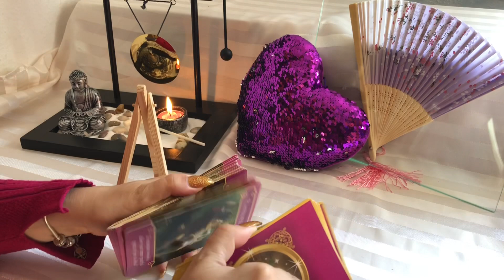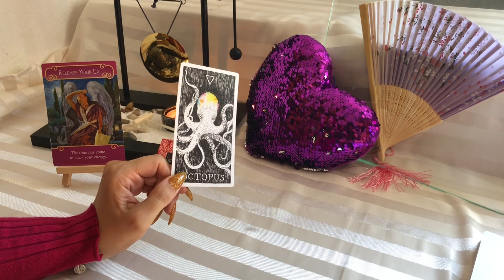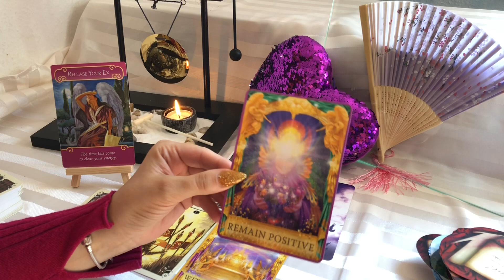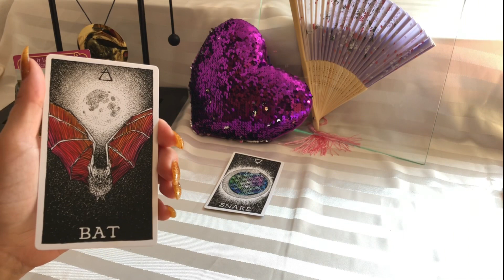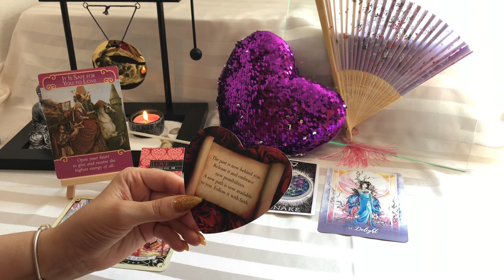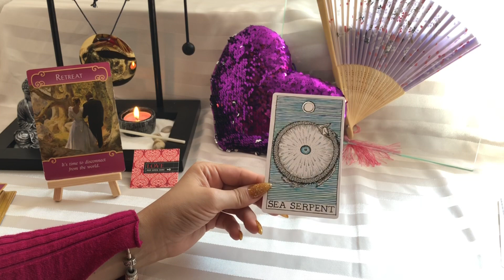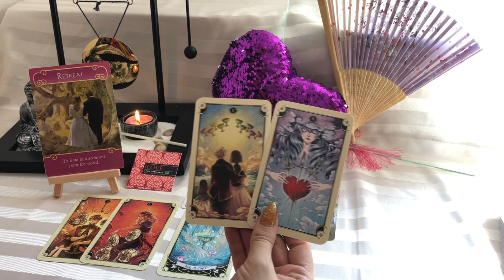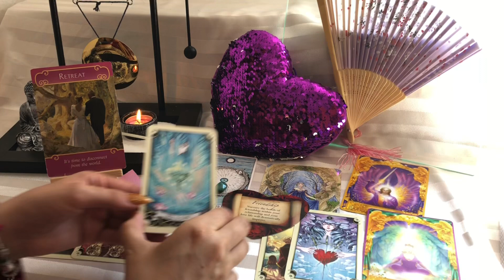PICK A CARD: WHO HAS A CRUSH ON YOU💫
Time Stamps:
Pile 1: 3:10
Pile 2: 15:45
Pile 3: 28:06

Watch weekly channeling of bigTae
And learn tarot with me
Or watch an additional video per day
I offer those perks!

If you want to donate and give an energy exchange you can buy me a coffee💜I use this for further growth of this channel and for creating new decks that I can use here for our reading

Decks used here:
Romance Angels
Lovers Oracle
Wild unknown spirit Animal
Foxfire Oracle
Manga Tarot
Angel Answers Tarot

You must be 18 or older to view tarot readings. Tarot Readings are still viewed as art and and entertainment and no guarantee can be given to the accuracy of the reading. The viewer is responsible for his/her own life choices after viewing a reading. No legal medical or financial advice can be given